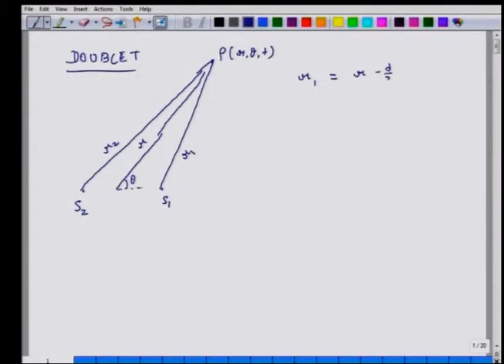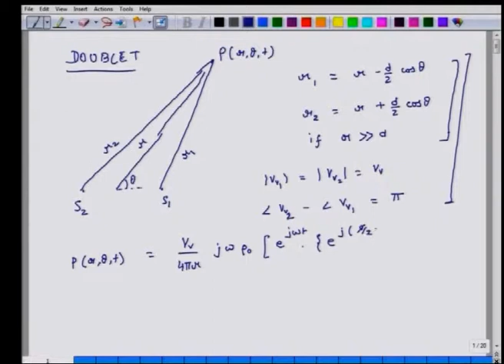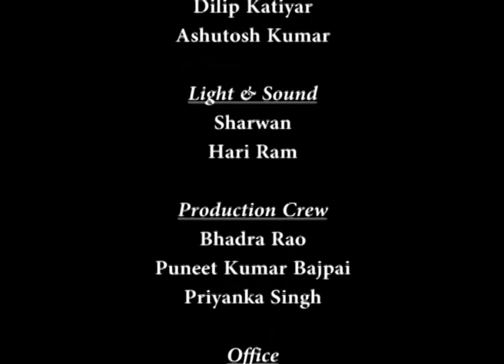Mod-05 Lec-04 Directivity